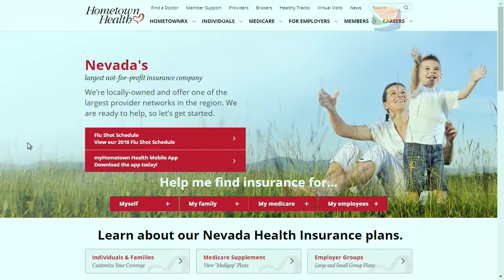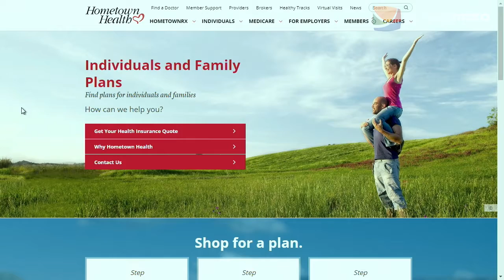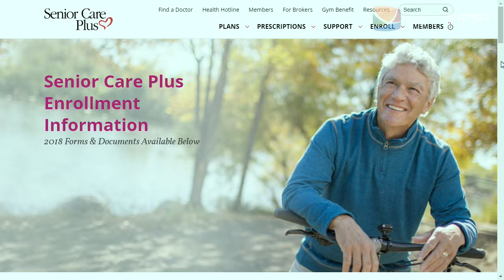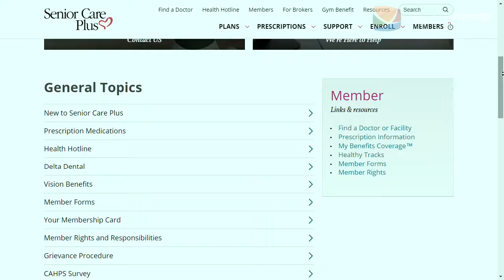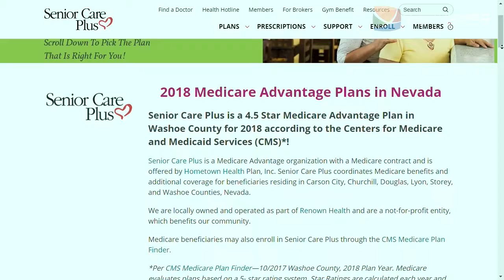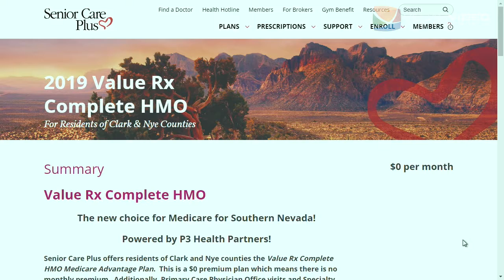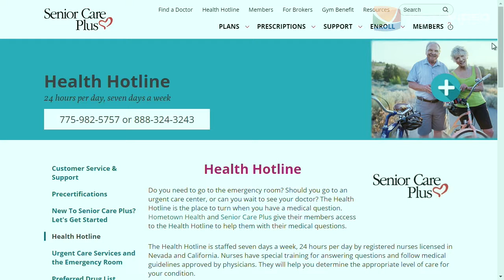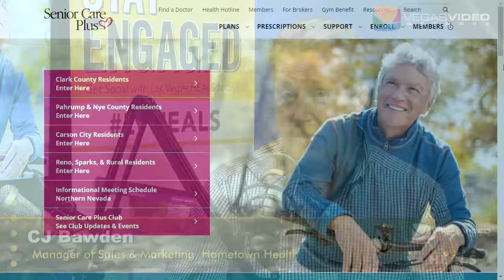Hometown Health's Senior Care Plus - IM #036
CJ Bawden, Manager of Sales & Marketing for Hometown Health, discusses their easy-to-use Senior Care Plus Medicare plans. Senior Care Plus is an HMO/PPO Medicare Advantage Plan with a Medicare contract operated by Hometown Health. It is available to residents of Clark and Nye counties.